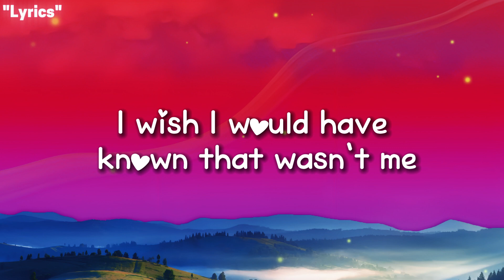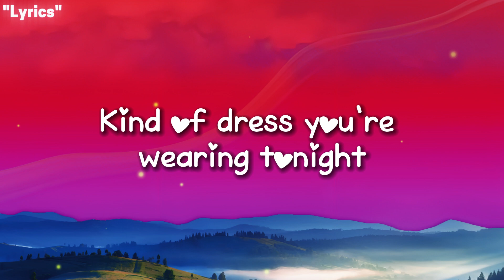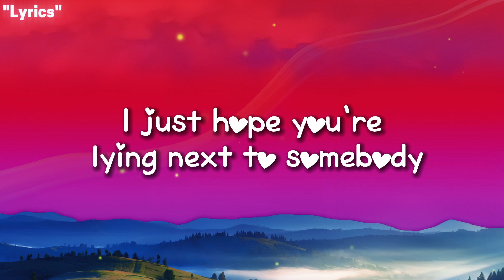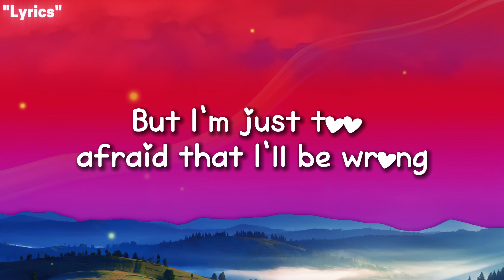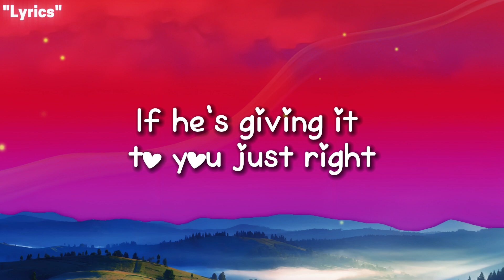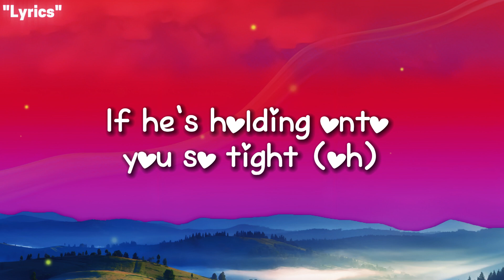Charlie Puth - We Don't Talk Anymore (Lyrics) feat. Selena Gomez